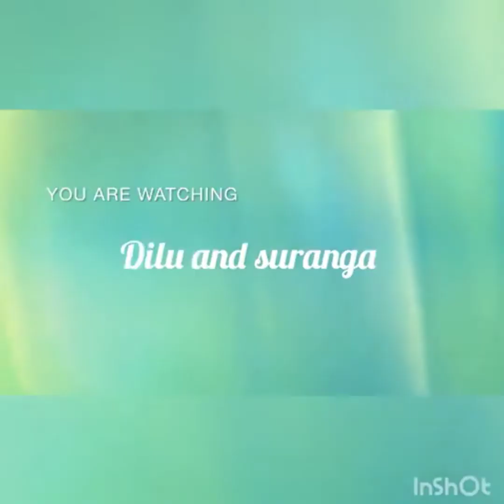ටිබ්බටූ එක්ක කතුරු මුරුංගා කොළ බැදුම